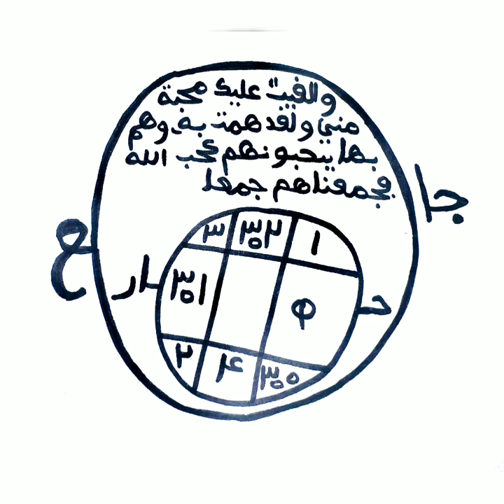FAIRE REVENIR VÔTRE EX,MÊME S'IL A JURÈ PLUS RETOURNER AVEC VOUS!